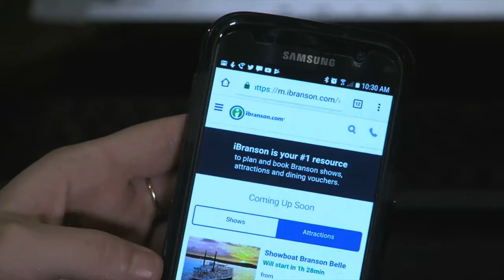Play Branson Interviews Prince Ivan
Play Branson Interviews Brydon Brett and Aaron Ellsworth from Prince Ivan